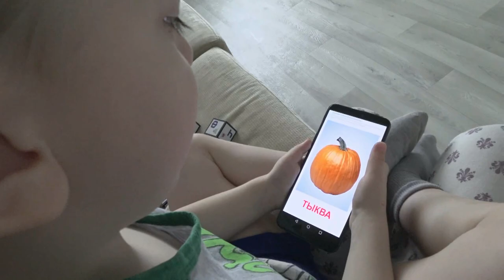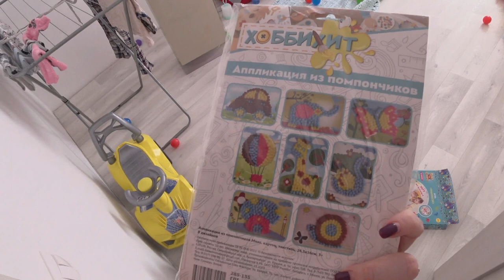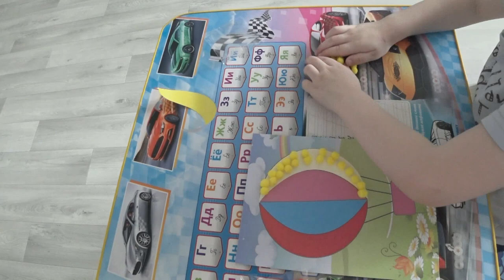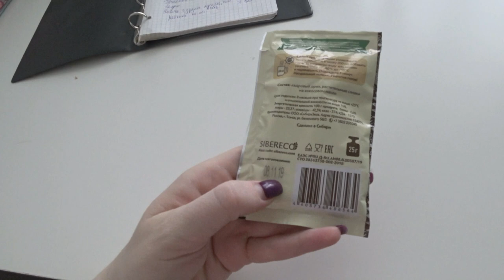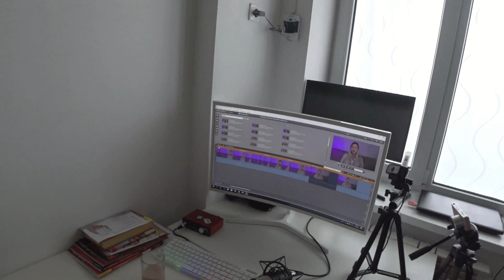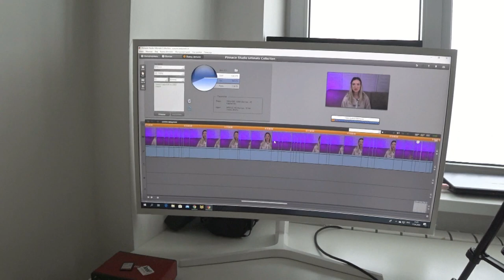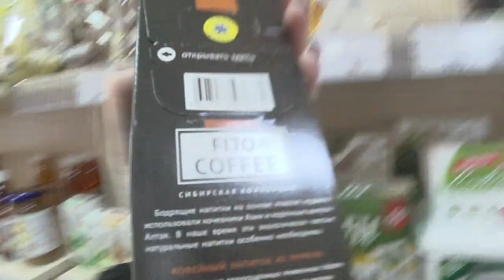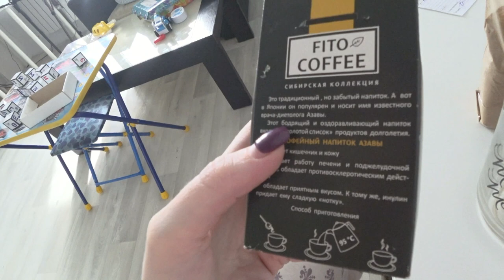Домашний ВЛОГ/ Развлечения для ребенка SilenaSway_Силена Вселенная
Домашний влог, сидим дома, развлечения для детей